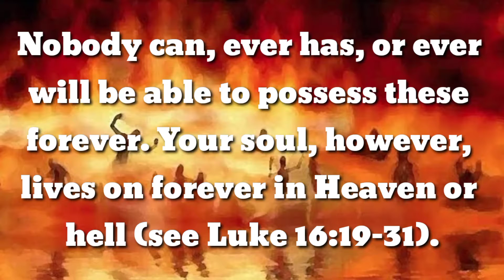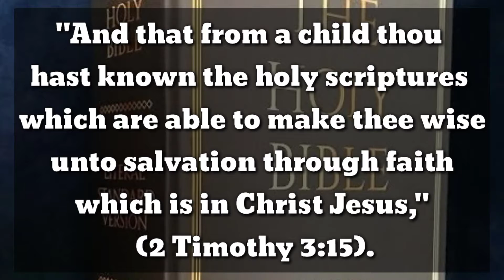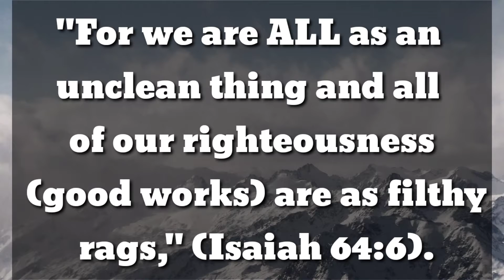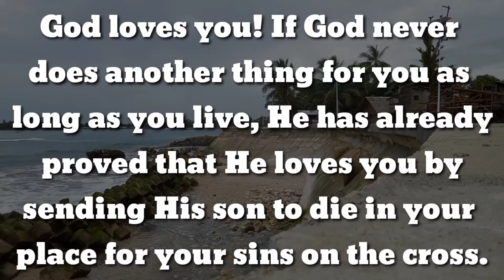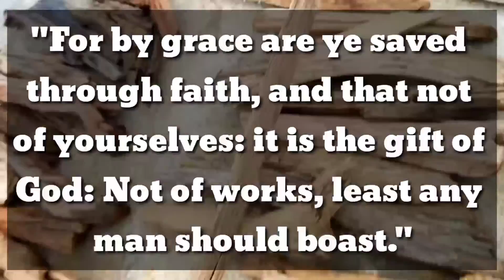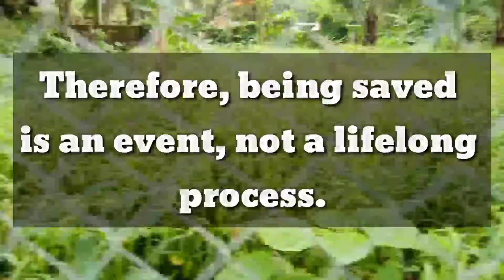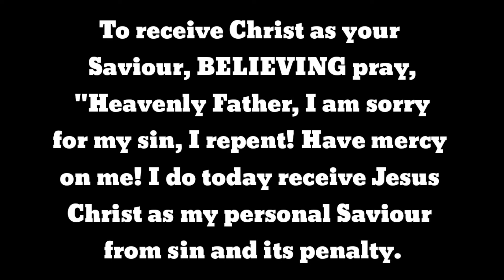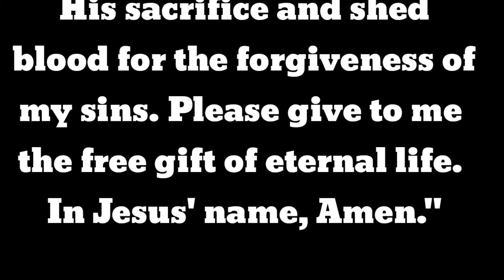HOW CAN YOU KNOW FOR SURE THAT YOU ARE GOING TO HEAVEN? | Kuya Juan1 TV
✅Video Title: HOW CAN YOU KNOW FOR SURE THAT YOU ARE GOING TO HEAVEN? | Kuya Juan1 TV

This video will guide you witj your spiritual trip to heaven!

Be shouted out in our next video. Just drop your comment with KuyaJuan1TVPaShoutOut

GOT QUESTIONS? If you have questions or topic that you would like me to discuss, feel free to drop it in a comment section with KuyaJuan1TVListens

10 HELPFUL GUIDELINES ON HOW TO CHOOSE FRIENDS & HOW TO BE A FRIEND | Kuya Juan1 TV

Be Saved and Assured for behold, Today is this Day of Salvation! (2Corinthians 6:2)